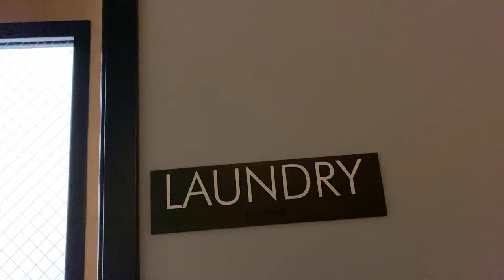McBride Point laundry room 4th floor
A short video of 4th floor laundry room at McBride Point, 303 N. Hamilton Street, Madison, WI.